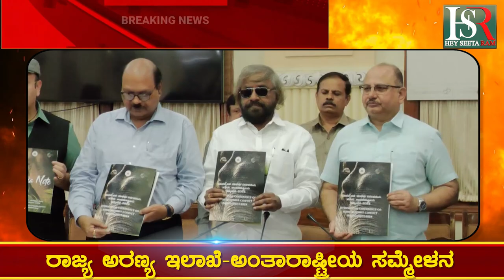New Airport in Bengaluru | ಬೆಂಗಳೂರಿನಲ್ಲಿ ಮತ್ತೊಂದು ವಿಮಾನ ನಿಲ್ದಾಣ !